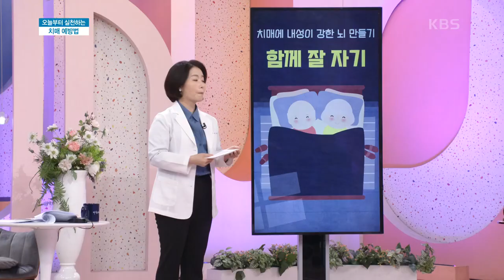치매 예방법! 치매 진단 10년 후에도 혼자 잘 살 수 있다 KBS 210408 방송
[슬기로운 목요일] 발병 72개월 전에 진단하는 치매 - 신경과 전문의 이은아 박사
치매 예방법, 치매 진단 10년 후에도 혼자 잘 살 수 있다?
치매에 내성이 강한 뇌 만들기가 치매 예방의 핵심!

※오늘부터 실천하는 치매 예방법※
▣ 가족끼리 서로 잠 자는 모습을 살펴보며 함께 잘 자기! 최소 6시간 이상 수면 필요
▣ 계산이나 창의적 활동 등 평소 싫어했던 뇌 활동 등 평소 안 쓰던 뇌 자극하기!
▣ 의존하지 않고 독립적인 태도~ 내가 할 일은 스스로!
▣ 요리 하면서 기억력·집중력·수행능력이 향상~ 식사 준비 참여하기!
▣ 건강한 치아 개수가 많을수록 치매 발병률↘ 치아 관리!